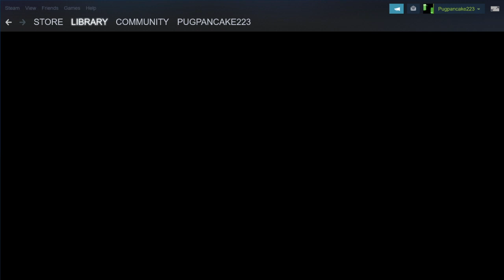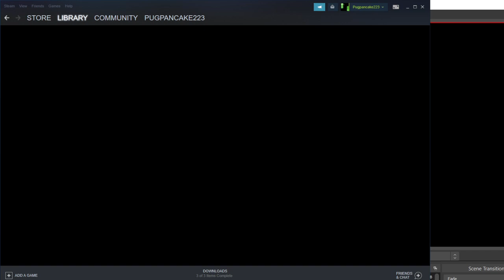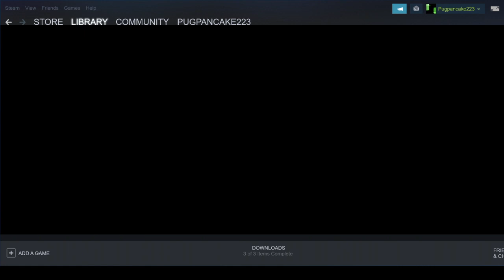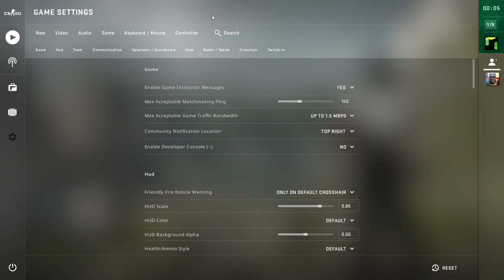Counter Strike : Global Offensive | I hate this game...